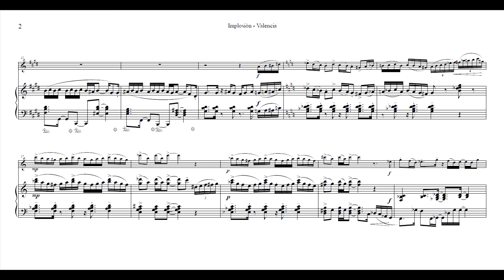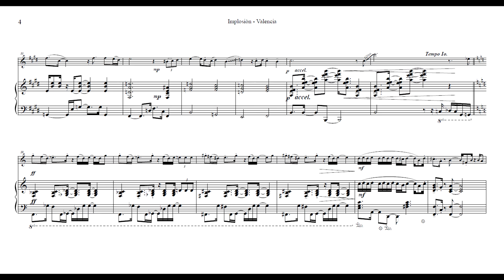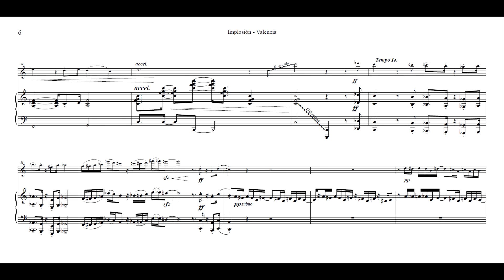Hernán Valencia: IMPLOSION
Audio con score. Esta obra de Valencia, compositor de la línea que podríamos denominar tango fusión, integró el repertorio de mi Tesis de Maestría (UNCuyo 2008).
Grabado en junio de 2008 por Ariel Gato en Estudio Fort music.
Fernando Lerman: saxofón soprano
Lucas Urdampilleta: piano